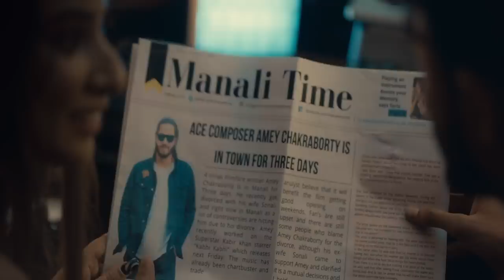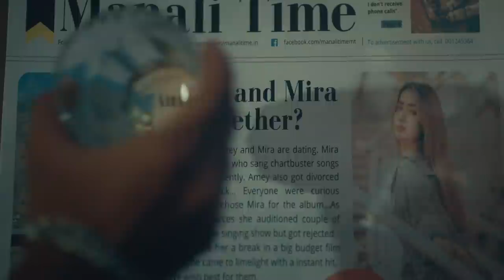Pehchan Na Paoge | Hardil Pandya | Anicka | Youngveer | Anmol D. | Official Music Video 2021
शोहरत अगर इतनी ही मायने रखती तो गहरे दर्द के सन्नाटे इतनो को नसीब ना होते।

After Overwhelming Response Of "Meri Kahaani" I Am Thrilled To Present My New Song "Pehchan Na Paoge". It Has Been Wonderful Journey Making This..I Hope You Have The Same Experience While Watching This.!!!

Listen & Download | Pehchan Na Paoge | ♪

Audio Credits ♪

Singer & Composer :- Hardil Pandya
Lyrics :- Youngveer
Music Producer :- Anmol Daniel
Guitars :- Arbaaz Khan
Background & SFX :- Rudra Oza
Mixed & Mastered By :- Partho Protim Das ( Euphony Studio )
Guitars Recorded At Euphony Studio & DZ Studio

Video Credits  📽️

Director :- Jyugal Soni
Producer :- Jay Panchal
Cast :- Hardil Pandya | Shyrinn Anicka
Written By :- Jyugal Soni
DOP :- Pratik Parmar
V.O.Writer :- Vikrant Thadesar
V.O Artist :- Ravi Ranjan
Asst Director :- Saurabh Gajjar
Executive Producer :- Smit Panchal
Supporting Cast :- RP Dreamboy
Production Head :- Durgesh Goswami
Editor :- Harshil Patel
DI :- Darshit Gupta
Graphics :- Yesha Thadesar
Drone Operator :- Jaydip Bhesaniya
Stills :- Harsh Mistry
Makeup :- Talib Ansari | Pragati Pandya
Hair :- Team Ali Khan ( Happy ) | Maulik Gondaliya
Digital Promotions :- Mediadting
Instagram Reels Promotion :- Boss Music Productions

Supported By :- Arjun Sarin  |  Meet Sharma  |  Jaimin Prajapati  |  Heet Thakkar

Location Partner :- Katoch Grand Resort ( Mr. Sunil Thakur )  |  Kensville Golf Club

Legal - Ketul Talsaniya

Special Thanks - Siddharth Amit Bhavsar | Darshan Raval |  Avadh Nagpal | Kartik Sinh Barad | Ketul Talsaniya | Avish Patel

Lyrics --

Badiyaan Si Main Awaazan Mariyaan
Bandh Buhey Bandh Huiyaan Baariyaan
Kese Guzri Thi Wo Raatan Saariyaan
Akhiyaan Vi Ro Ro Ke Haariyaan

Tere Liye Iss Dil Mein [ 2 ]
Kitni Mohabbat Thi
Woh Jaan Na Paaye The Tum
Aur Jaan Na Paoge Tum

Oh Chhod Ke Jaane Wale Ab Waapis Naa Aaiyo
Bada Badal Chuke Hain Hum
Pehchan Na Paoge Tum [ 2 ]

Mere Saath Kiya Hai Jo
Kisi Aur Se Naa Karna
Hai Rab Ka Tujhe Vaasta
Mere Patey Pe Mujhko
Tu Dhoondh Na Payega
Me Khudse Hi Hoon Laapta

Jo Chale Jayein Dil Se [ 2 ]
Phir Se Nahin Baste
Tab Bhi Na Maane The Tum
Aur Maan Na Paoge Tum,